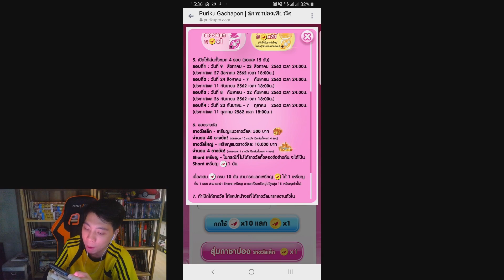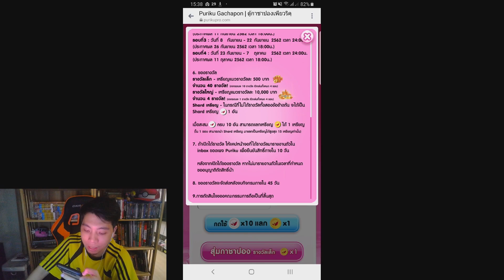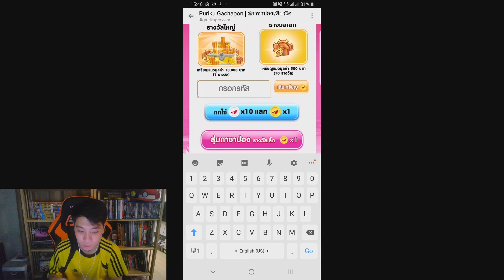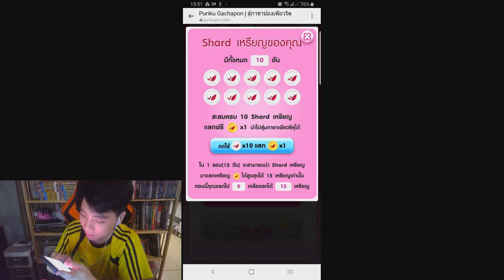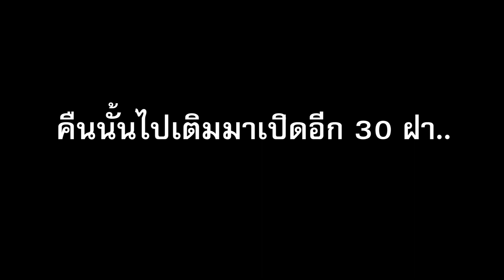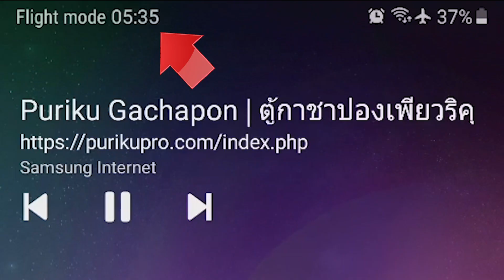สุ่มตู้กาชาเพียวริคุ 40 ฝา แจ๊คพอตแตกก !! ROM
ช่องทางการติดตาม + ติดต่อเน้อ

► ติชมได้เต็มที่เลยน๊า ถ้ามีตรงไหนไม่ถูกใจ รึ ผิดพลาดก็ขออภัย ณ ที่นี้ด้วยน้อ รับชมให้สนุกค๊าบ :D